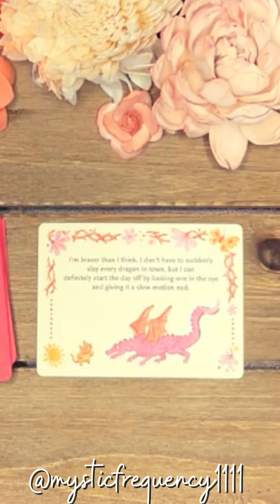Slay your Dragons 🐉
Welcome! Thank you for visiting my channel.

These are timeless, collective readings and may not resonate with everyone. Reverse the roles and messages as necessary. Please always takes what resonates and leave behind the rest! This is a general reading.